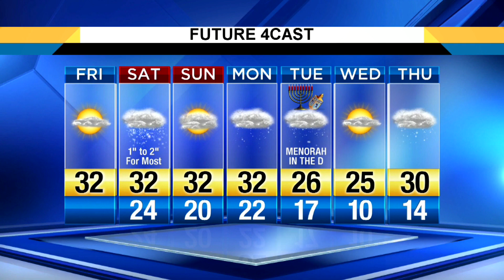Friday, Dec. 8, 2017 morning weather forecast